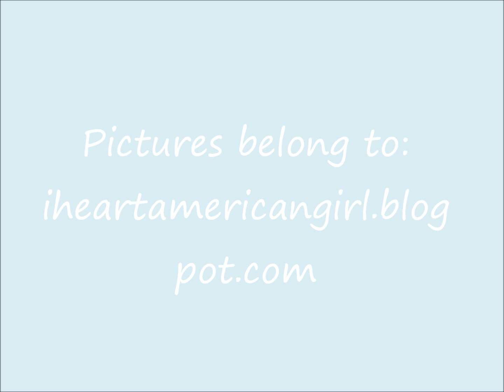KANANI AKINA GOTY 2011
I am SO excited!! I really want her!! By the way people are saying she is a surfer but if you look at the picture where there is 2 Kananis you can see that it is not a surfboard but something with a paddle and lifejacket (I don't know what it called lol)